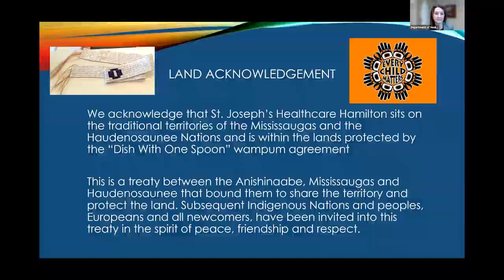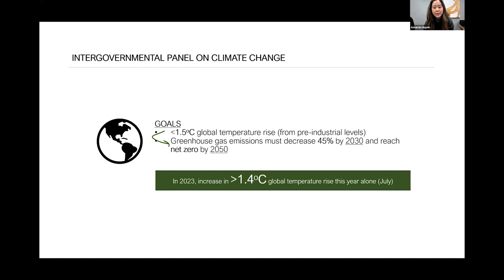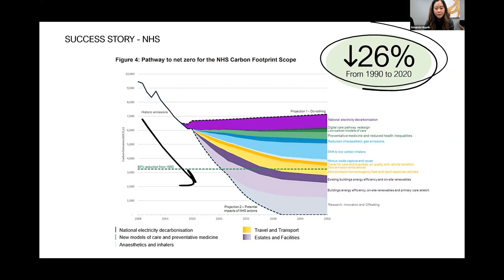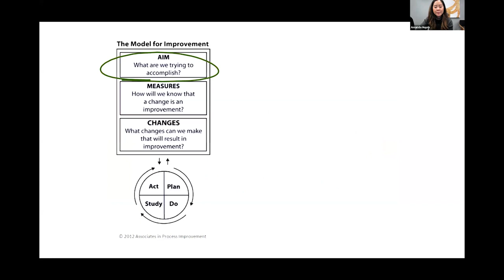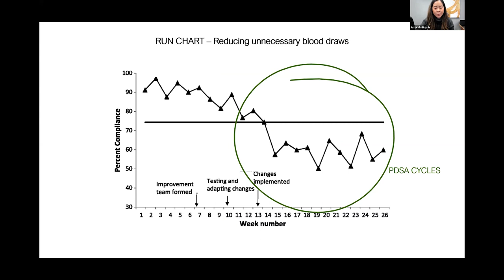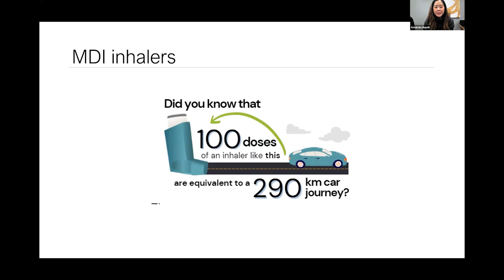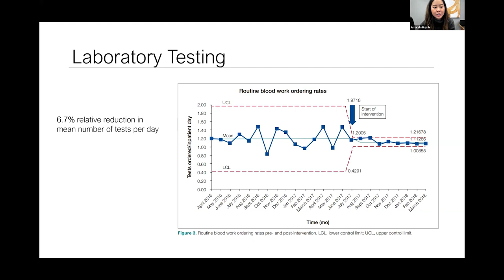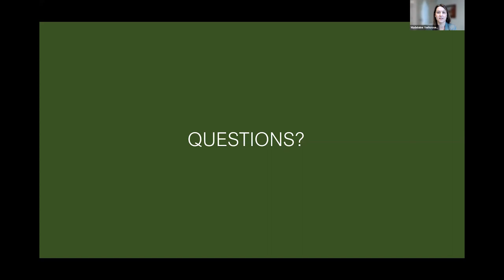A Quality Improvement approach to Healthcare's impact on Climate Change - Grand Rounds SJHH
Presented by: Dr. Amanda Huynh

Objectives:
• Appreciate the impact of the healthcare sector on climate change
• Identify high-yield opportunities for reducing greenhouse gas emissions in healthcare
• Appreciate how quality improvement principles can be applied to reduce the carbon footprint in healthcare
• Recognize the role of the physician on climate change advocacy and the practical steps to take toward this

McMaster University’s, Department of Medicine Grand Rounds (MGR), combined with Hamilton Health Sciences and St. Joseph’s Healthcare Hamilton, is held on rotation every Thursday from 8:00AM - 9:00AM via ‘Zoom’ and uploaded to our channel weekly. Webinar registration for department faculty & residents opens each Tuesday at 9:00 AM.

Follow HHS on Twitter: @HamHealthSci

Follow us SJHH Twitter: @STJOESHAMILTON
We acknowledge with gratitude and respect that McMaster University, Hamilton Health Sciences, and St. Joseph’s Healthcare Hamilton, stand on the traditional territory shared between the Haudenosaunee confederacy and the Anishinabe nations, recognized in the Dish with One Spoon Wampum belt treaty.